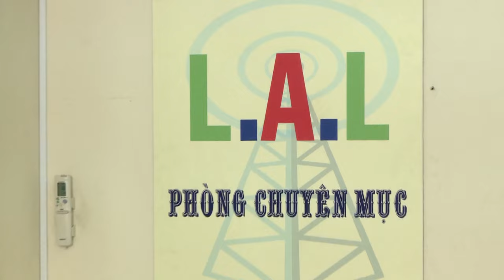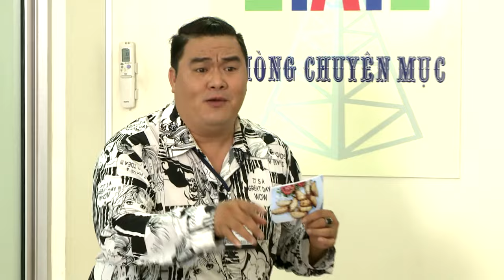GỠ RỐI TƠ LÒNG - TẬP 20 | Asian Movie | Phim truyền hình Việt Nam | Phim bộ tình cảm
Gỡ rối tơ lòng | Asian Movie | Phim tình cảm - tâm lý xã hội 2024
► Phim phát lúc 19h mỗi ngày từ 22/03/2024

Đạo diễn: Xuân Cường
Số tập: 35 tập x 45 phút
Thể loại: Tâm lý - tình cảm
Diễn viên: Tường Vy, Lương Thế Thành, Ngọc Lan, Hoàng Mập, Đào Anh Tuấn, Cao Minh Đạt, Thu Trang, Ngọc Lan, Ái Châu, NSUT Thanh Hoàng, Kim Phượng, Nam Hee…

Phim do Xuân Cường làm đạo diễn với sự góp mặt của các diễn viên Tường Vy, Ngọc Lan, Thu Trang, Lương Thế Thành, Lê Bê La, Cao Minh Đạt, Đào Anh Tuấn, Cát Tường, Hoàng mập… Đây là bộ phim truyền hình đầu tiên khai thác nghề phát thanh viên. “Gỡ rối tơ lòng” xoay quanh những xung đột của các nhân viên

Trong phim, Tường Vy sẽ thủ vai Thư - nữ chính. Nhân vật này sẽ mang đến cho khán giả cảm xúc đa chiều, sự nhiệt huyết của tuổi trẻ, hết mình với công việc. Những câu chuyện tư vấn hàng đêm trên đài hay những rắc rối cuộc sống đời thường của các nhân vật đan xen vào nhau tạo nên những kịch tính hấp dẫn của bộ phim. “Gỡ rối tơ lòng” hứa hẹn sẽ mang đến cho khán giả phút giây giải trí thú vị và góc nhìn về nghề phát thanh viên.